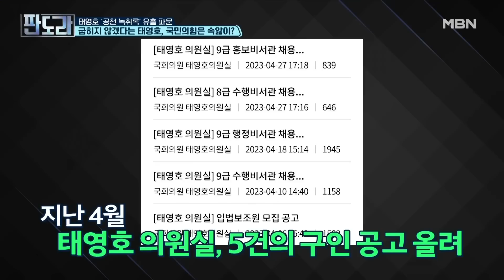＂태영호 진짜 혐의는 '기밀유출죄'＂…＂내 모든 것 건다＂ 태영호의 평양 스타일? MBN 230508 방송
＂태영호 진짜 혐의는 '기밀유출죄'＂…＂내 모든 것 건다＂ 태영호의 평양 스타일?